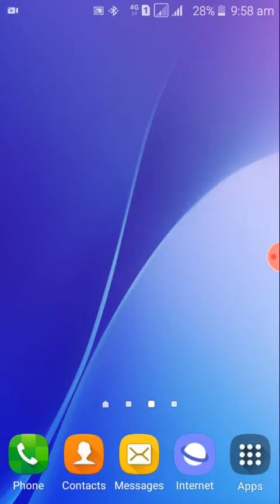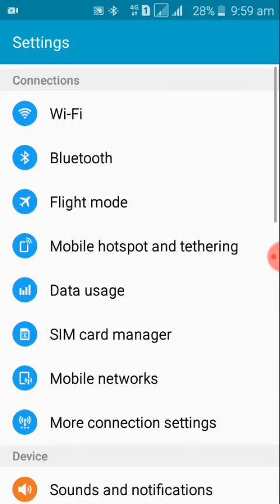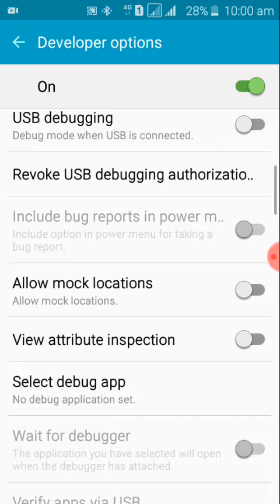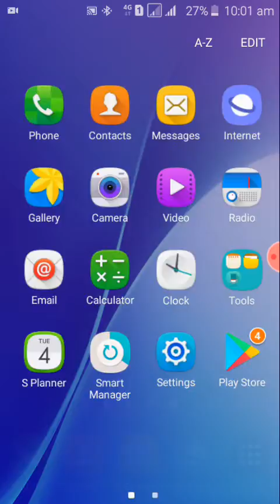মোবাইল সোলো চললে মোবাইল এর স্পিড বাড়ান মাত্র 2 মিনিটে